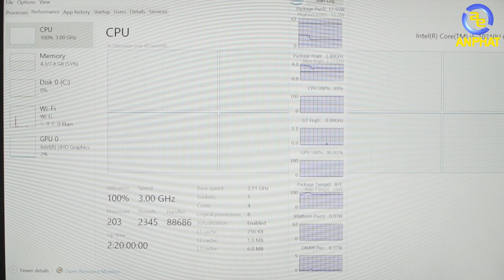Dell Inspiron 7391 - Mỏng, nhẹ, tiện dụng | An Phat PC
👉Dell từ trước tới nay luôn được biết đến là nhà sản xuất các mẫu Laptop đẹp , tiện lợi để hướng tới nhiều đối tượng.
👉Với mẫu Dell Inspiron 7391 hoàn toàn phù hợp cho những bạn làm văn phòng hay những doanh nhân khi mà mang trong mình sức mạnh của CPU thế hệ 10 cùng với SSD dung lượng cao. Hứa hẹn sẽ mang tới trải nhiệm sử dụng cực kì thuyệt vời với thiết kế 2 trong 1.

📌Và đừng quên anh em có các điều gì thắc mắc đừng quên để lại COMMENT ở phía dưới nhé.
SIÊU THỊ MÁY TÍNH AN PHÁT